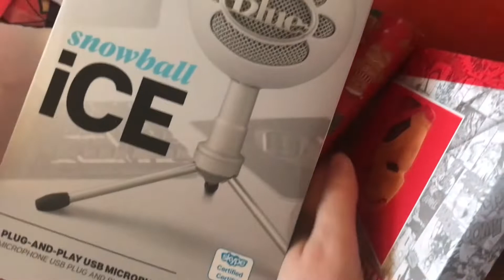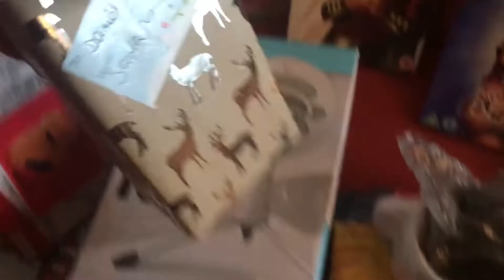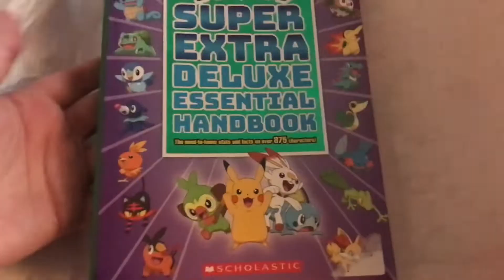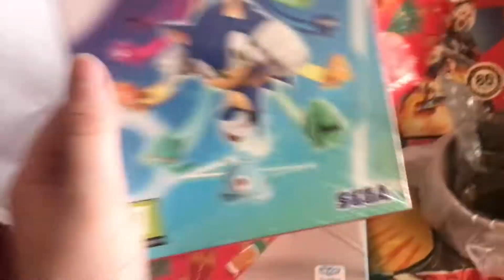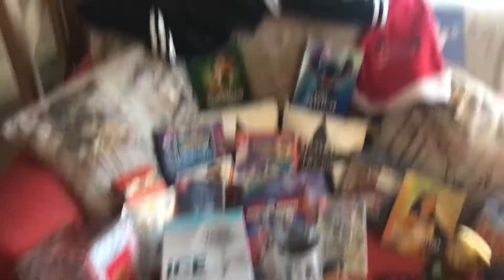Fresh Powders Christmas day 2021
be cautious this holiday season. keep yourself safe and happy :)